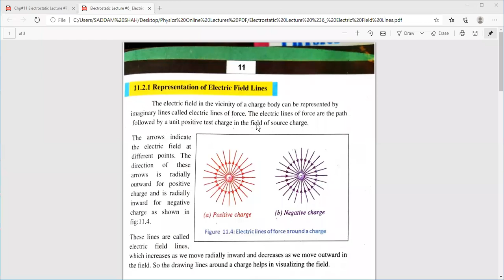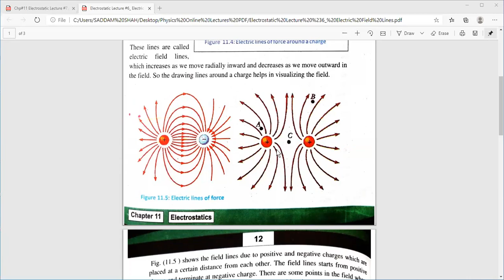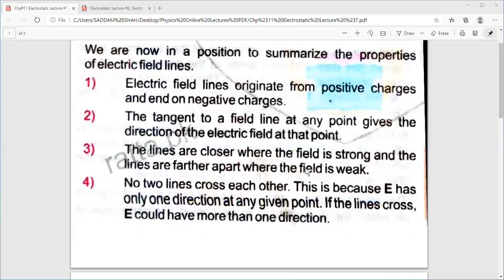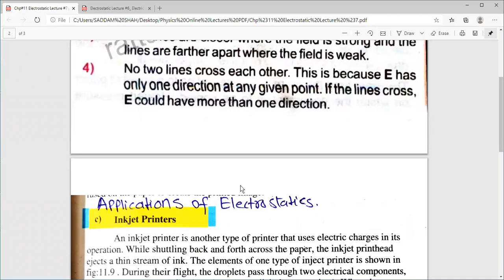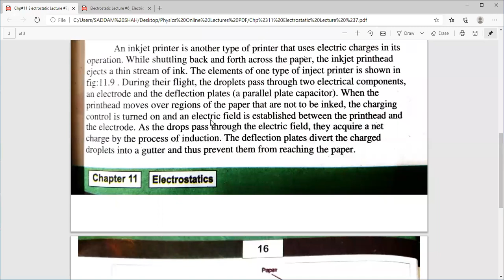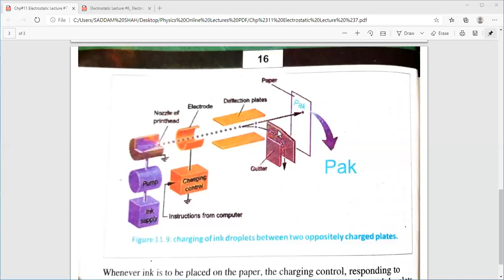2ND Year Physics Federal Board Chp#11 Lecture#7 Topic: Inkjet Printer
Applications of Electrostatic: ink Jet Printer